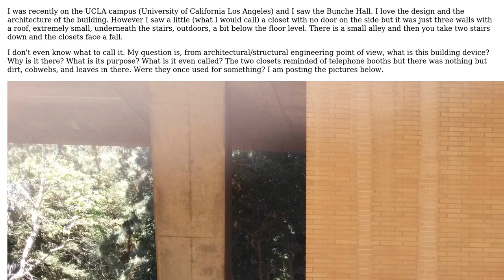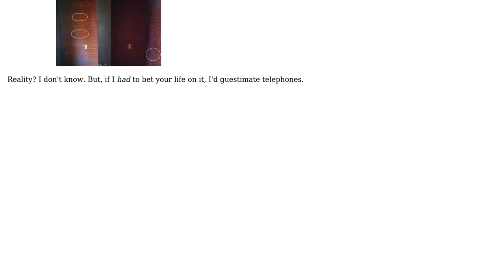Engineering: What's the purpose of these small closet-like-rooms-without-a-door?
With thanks & praise to God, and with thanks to the many people who have made this project possible! | Content (except music & images) licensed under CC BY-SA | Music | Images & others | With thanks to user Russell McMahon user hazzey user Fixed Point and the Stack Exchange Network Trademarks are property of their respective owners. You are responsible for your own actions.